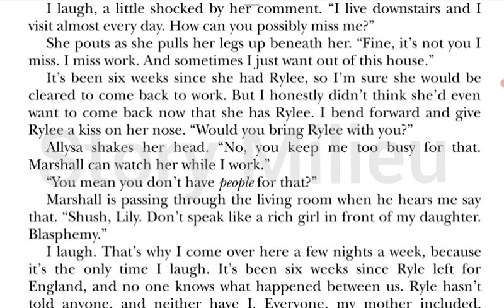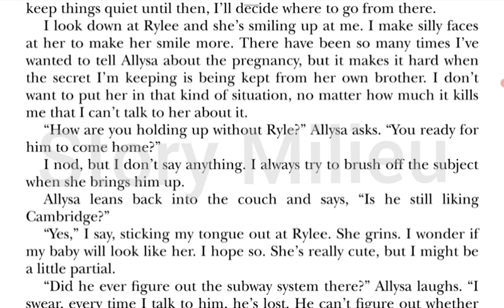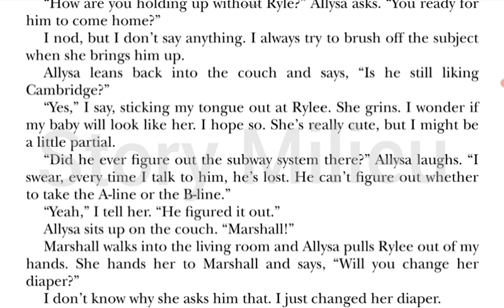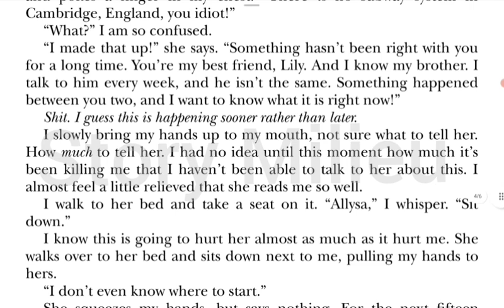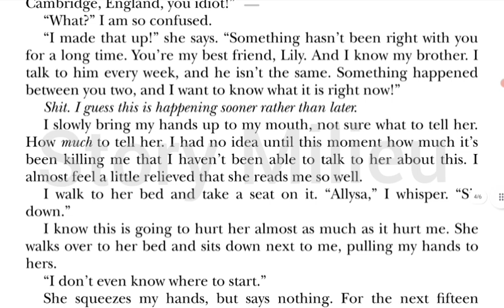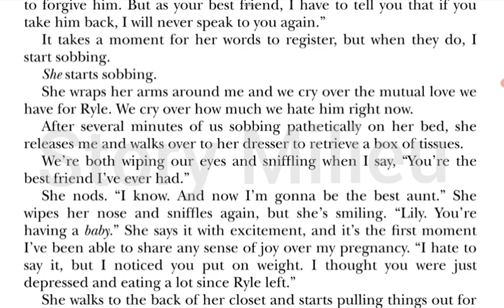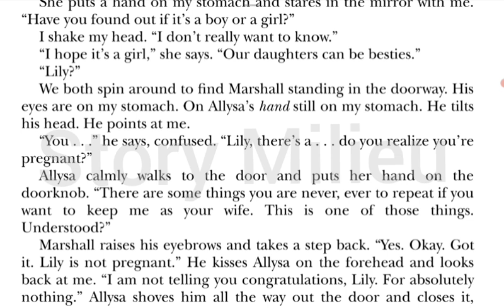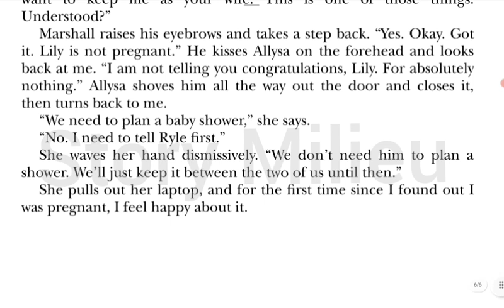It ends with us | 40 | Story explained in Hindi | Novel by - Colleen Hoover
Plot: Lily told everything about her relationship, pregnancy and incident to the allysa.